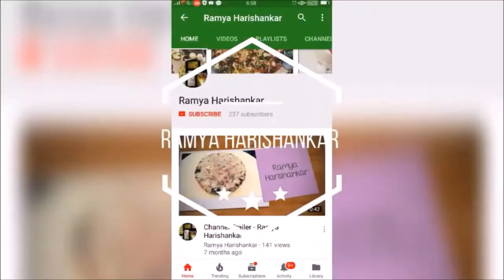ബട്ടർ ചിക്കൻ മസാല/Butter Chicken Masala||Ramya Harishankar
രമ്യ  ഹരിശങ്കർ